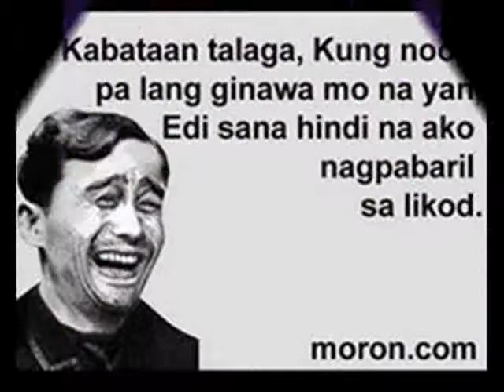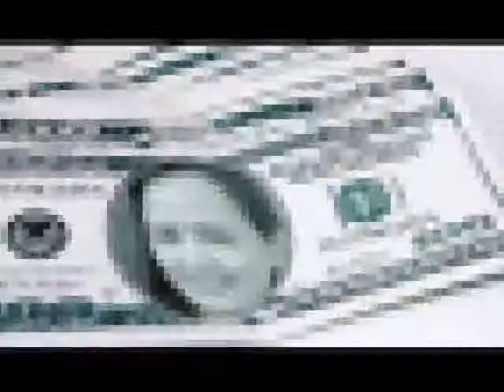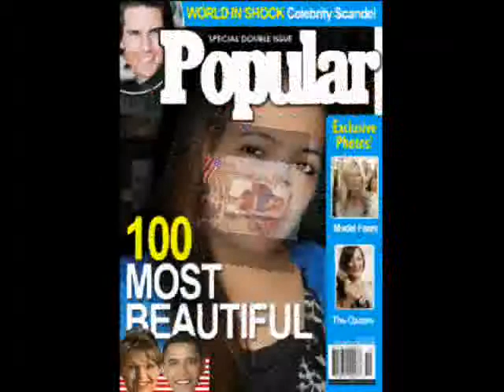Genz Arroyo photos, (movie pics....)